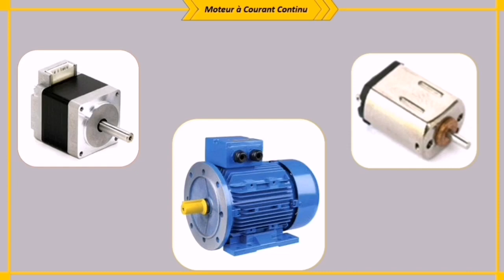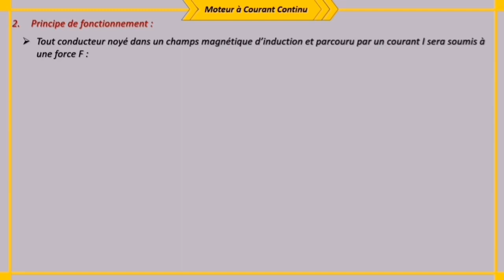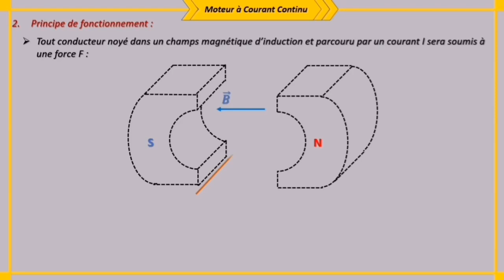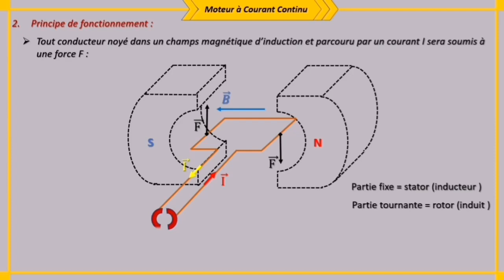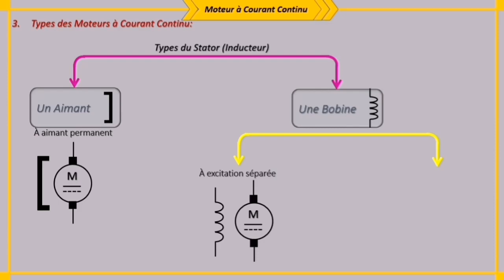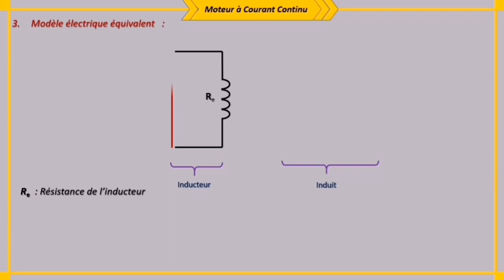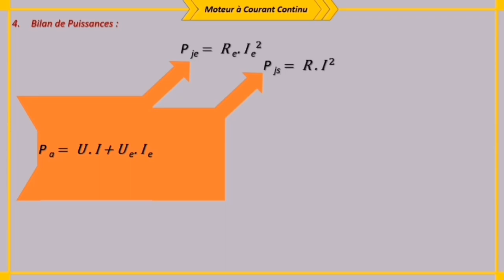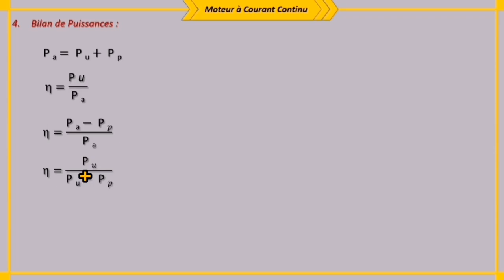Moteur à Courant Continu : Fonctionnement & Constituants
Cours de Sciences de l'ingénieur